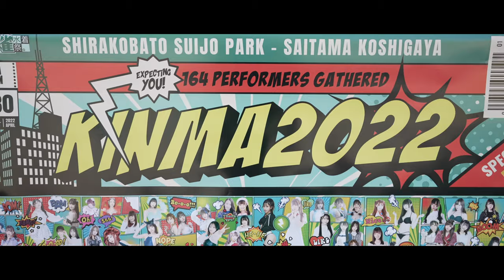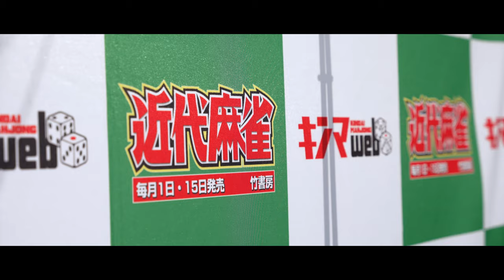近代麻雀水着祭2022 digest movie【FULL】2022/4/29-4/30 HD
★2022/4/29-4/30に開催された【近代麻雀水着祭2022】の
ダイジェストムービーFULLバージョンです！！

しらこばと水上公園にて2DAYS開催!!
大人気撮影イベント「近代麻雀水着祭2022」

今回も“聖地”「しらこばと水上公園」を丸ごと貸し切り。撮影会出演者164名の大規模撮影イベント！

昨年5月、6月、9月に開催した「近代麻雀水着祭」は、総勢400名以上のアイドル、グラビアアイドルが出演。計10日でTwitterにてトレンド入りいたしました。

”本イベントでも計４日でTwitterにてトレンド入りいたしました”

【撮影会出演者】
★429出演者(順不同)

★4/30出演者(順不同)

■近代麻雀水着祭2022開催概要
【期間】 2022年4月29日（祝）、4月30日（土）
【場所】しらこばと水上公園 (〒343-0802 埼玉県越谷市小曽川９８５)

【運営】近代麻雀水着祭運営事務局

近代麻雀水着祭2022運営事務局